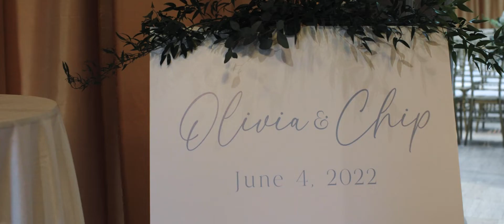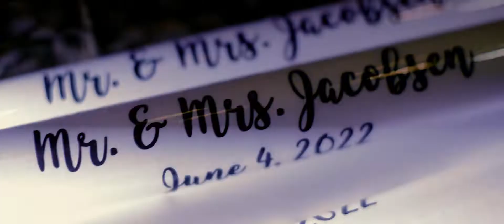The Nelson Atkins Museum of Art Wedding // Olivia + Chip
The Nelson Atkins Museum of Art was the perfect venue for Olivia and Chip’s Perfect Luxury Wedding!

Vendor Team
Venue: @nelsonatkins
Wedding Planner: @weddingsbyhannah
Photographer: @meghansavagephoto
Band/DJ: @lostwaxmusic
Cake: @dolcebakery
Florist: @wildhillflowers
Papery: @littleyellowleaf
Dress: @gowngallery
Rentals: @ultrapom

SyncID
MB01E7MDLVCKBDO
MB013GWDWBPVRTJ
MB01ABLN3FVGKTD